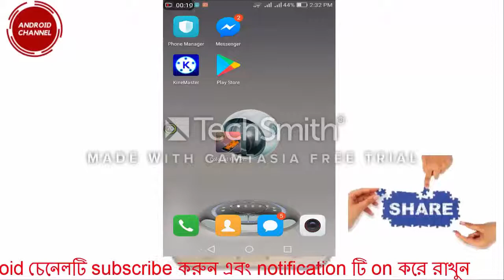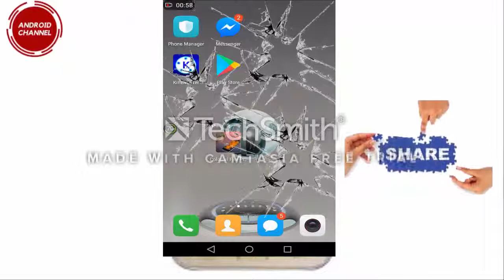এই Apps দিয়ে আপনার Friend কে অবাক করে দিন।Surprise Your Friend With These Apps New Tips Android Ch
এই Apps দিয়ে আপনার Friend কে অবাক করে দিন।Surprise Your Friend With These Apps. New Tips .Android Channel.